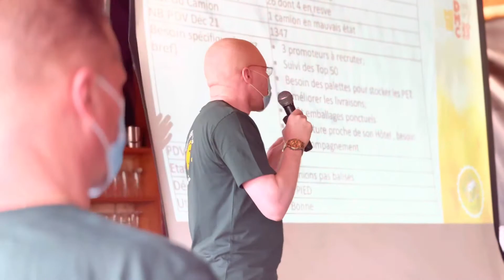Séminaire DCM 2021